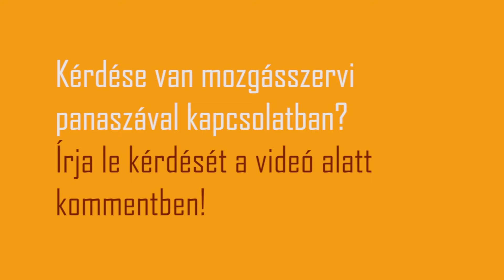Dr. Hampel Ferenc a gyermekortopédiáról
Dr. Hampel Ferenc, a Budapesti Mozgásszervi Magánrendelő ortopéd-traumatológus szakorvosa mutatja be interjújában a gyermekortopédiát: milyen tünetekre figyeljen a szülő, mik a gyakori betegségek, melyek a lehetséges kezelési módok.

Foglaljon időpontot Dr. Hampel Ferenchez a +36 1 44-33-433-as telefonszámon vagy az alábbi oldalon:

Forduljon hozzánk bizalommal, ha mozgásszervi panasza vagy kérdése van!

RENDELŐINK:

Budán:
1111 Budapest, Budafoki út 15.

Óbudán:
1037 Budapest, Bokor utca 17-21.

Pesten:
1133 Budapest, Pannónia u. 70.
1138 Budapest, Madarász Viktor u. 47-49.

Rákosmentén:
1173 Budapest, Pesti út 183.